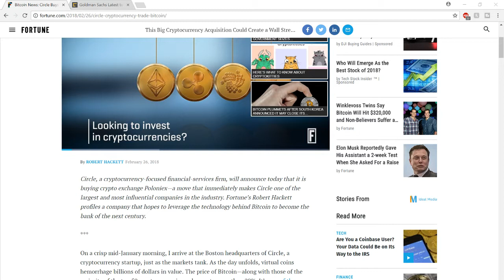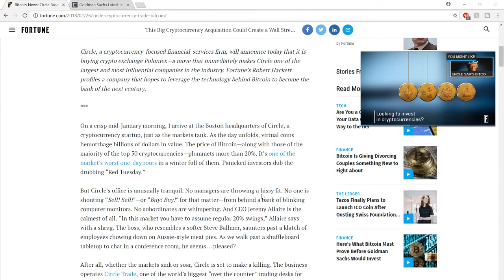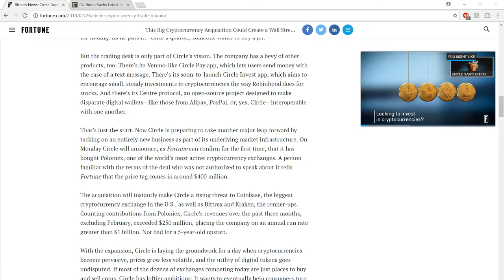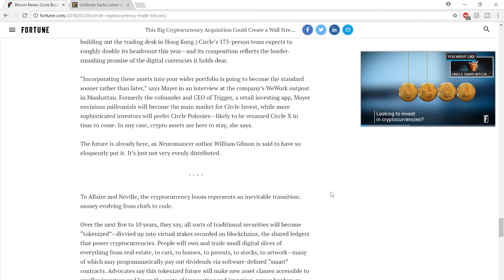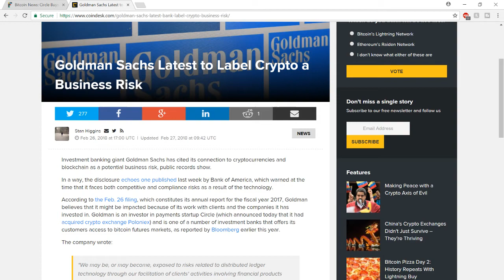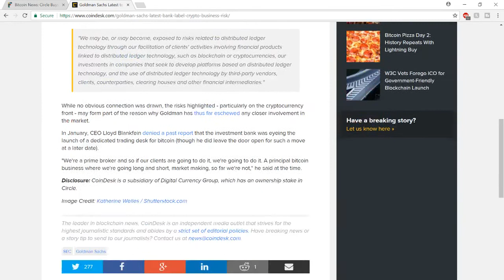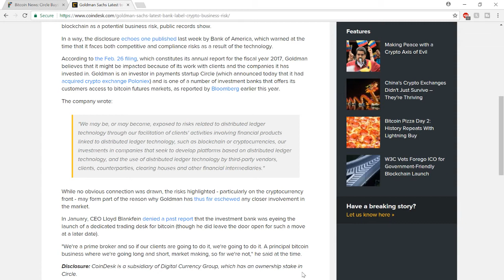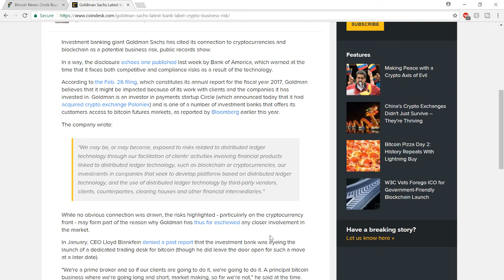Goldman Sachs Buys Cryptocurrency Exchange! (Poloniex)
Goldman Sachs startup, Circle, buys cryptocurrency exchange Poloniex. How will this affect the overall crypto market cap moving forward?

Donation Address (All donations go back to helping the channel grow)
BTC-1FzX89M1nj7GXEcqBdqkBH51rnJmLyNaTC
ETH-0x70485c4107f5b1A202CC2CA841904FFA521CA3AE
LTC-La7ozhviM5db5JhFMVVQMLHpL9zsrUBoQG